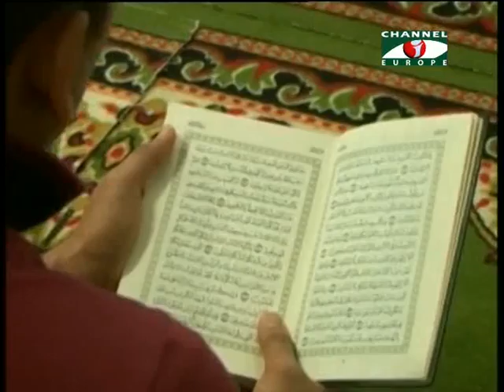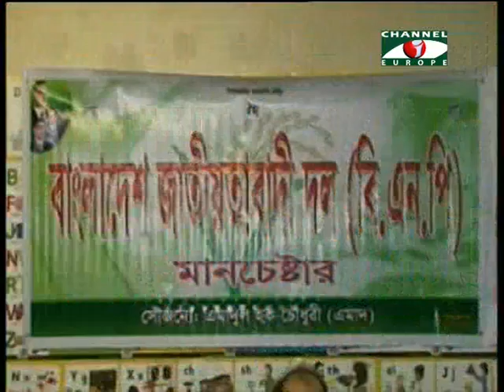Amader Khobor 210514 2A